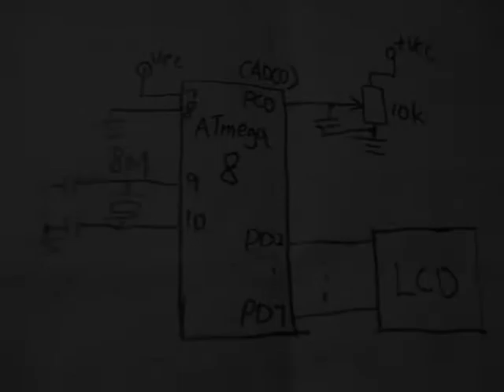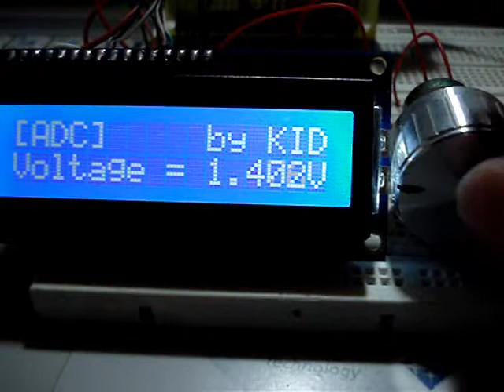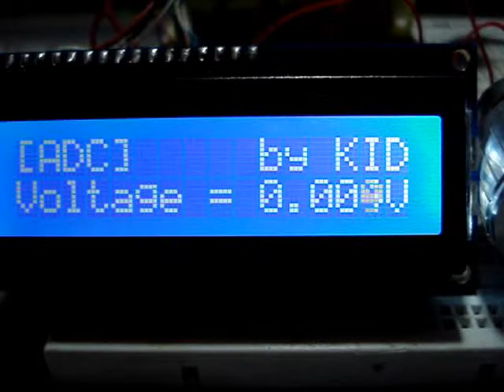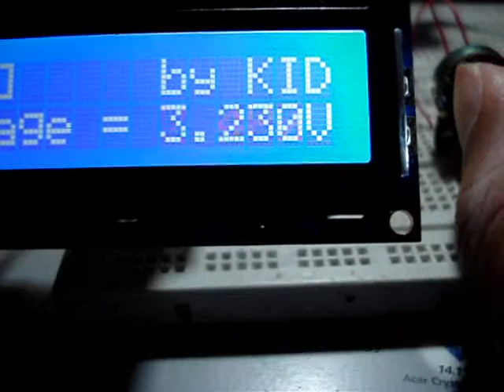ADC in AVR ATmega8 test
Hi everyone , this is a Analog To Digital Converter test. And make AREF into 5V. Also this time I have used the LCD with my project. Because the LCD is very simple to use.
OK. This vedio is about a Free ADC mode in ATmega8. It can transform the voltage to digital signal easily . You can make it  without any IC to do this . It's very funny.